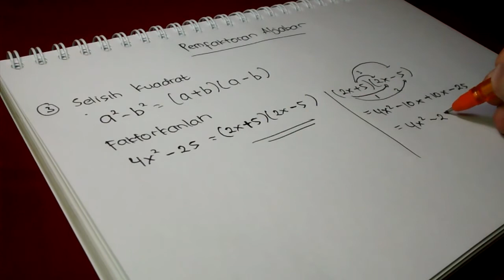Pemfaktoran Aljabar a2-b2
Pada episode kali ini Kak Wahyu memberikan penjelasan bagaimana mencari faktor dari persamaan kuadrat a2-b2 beserta contoh soalnya.